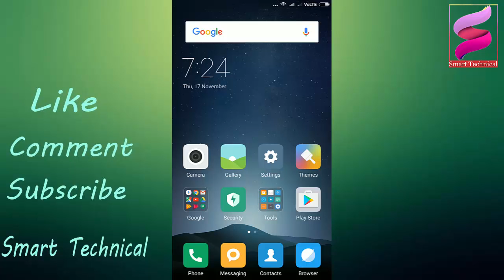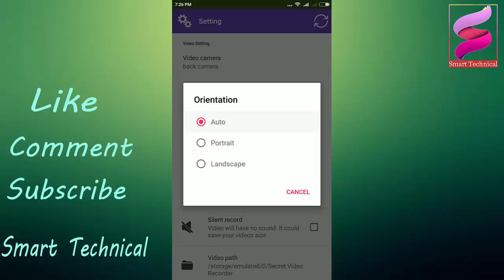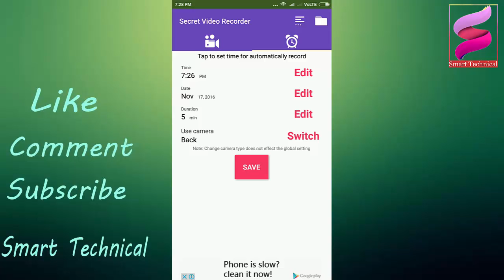How To Record Secret Video In Android With locked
android spy
android spy apps
android spyware
best hidden cameras
best spy app for android
best spy cam
best spy camera
ear spy
free android spy app
free mobile spy app for android
free spy apps
free spy apps for android
hidden cam
hidden camara
hidden camera app
hidden camera com
hide apps android
hide apps on android
how to spy on android phone
secret apps for android
secret camera app
spy android
spy android app
spy android phone
spy app android
spy apps
spy apps for android
spy apps for android free
spy cam app
spy camera android
spy camera app
spy camera for android
spy on android phone
spy phone android
spyware for android
wireless spy camera for android